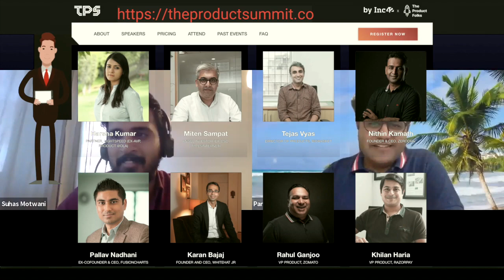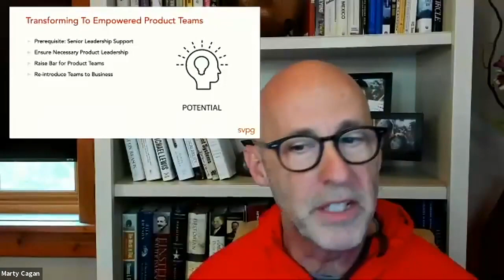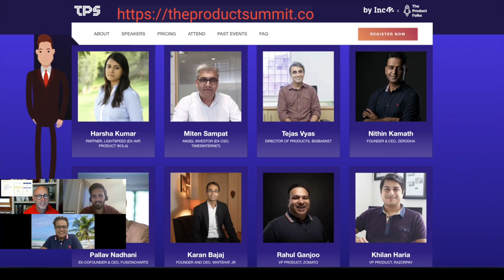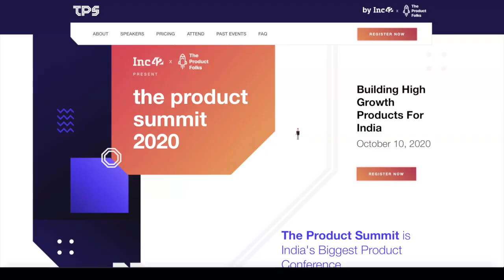From Ideas to Execution | Cracking the PM Code | Marty Cagan, Author of Inspired | TPF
Join us in this exclusive session with Marty Cagan, a legendary figure in the field of product management, with a career spanning over three decades & author of the influential book "Inspired: How To Create Products Customers Love," which has been a guiding light for many aspiring product managers.

He has held senior leadership roles at iconic companies like Netscape and eBay and has advised numerous startups and Fortune 500 companies. Marty is the founder of Silicon Valley Product Group (SVPG), where he works with product managers and senior leaders to help them create valuable products.

In this talk, Marty shares his vast experience and deep insights on the evolution of product management, the differences between delivery, feature, and empowered product teams, and the keys to building successful product-driven organizations.

➡️Whether you're an aspiring product manager or a seasoned professional, this session is packed with valuable lessons and practical advice.

Key Takeaways:
✅The critical role of PMs in an empowered product team.
✅The importance of involving engineers and designers in the product discovery process.
✅Strategies for transforming feature teams into empowered product teams.
✅The impact of company culture and leadership on product team effectiveness.
✅Practical tips for aspiring PMs to navigate their career paths.

In this episode, we cover:
00:00 - Marty's Background
02:50 - Being a Product Manager today
04:20 - Three models of Product management
07:30 - Three Product teams- Which category are you in ?
12:00 - Serve the business Product manager  - aka Project Manager
18:10 - True Product Discovery & the difficult journey to create value.
23:30 - Empowered Product teams - Product, Design, Engineers
27:45 - How to transform to Empowered Product teams
35:35 - How has Product Management evolved in the past decade
41:35 - How do identify the right organization for you?
45:00 - Secret sauce for stakeholder alignment
54:50 - Will you pay me for 90 days without value?
58:10 - B2B product Management
1:09:40 - Closing comments

Please share your feedback on this episode in the comments section! Also let us know what you would like to hear next.